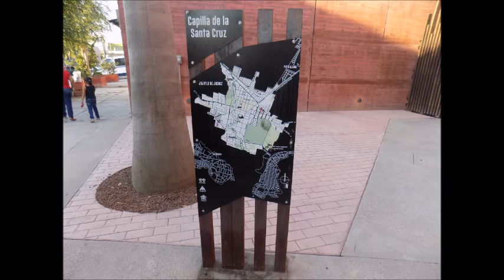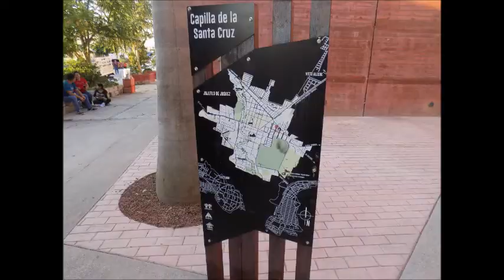visitando la capilla de la santa cruz ,,jojutla morelos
JOJUTLA DE JUAREZ EN ESTADO DE MORELOS Y SU HISTORICA COL,,E ZAPATA